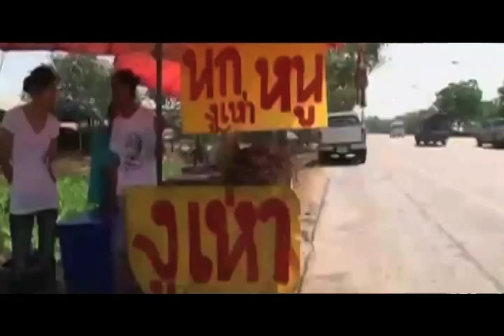CBRASIL HARA CAMBIOS EN CAMISETA DEL MUNDIAL Y COMEN RATAS EN....